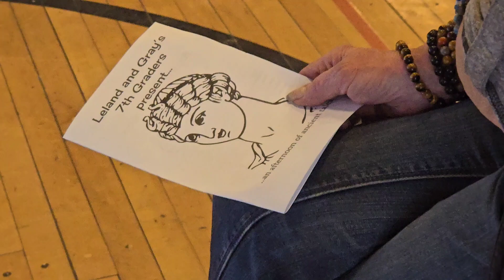Putting on skits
Seventh-grade students from Leland & Gray Union Middle High School put on five skits inspired from Greek myths on Friday, March 8, 2024.